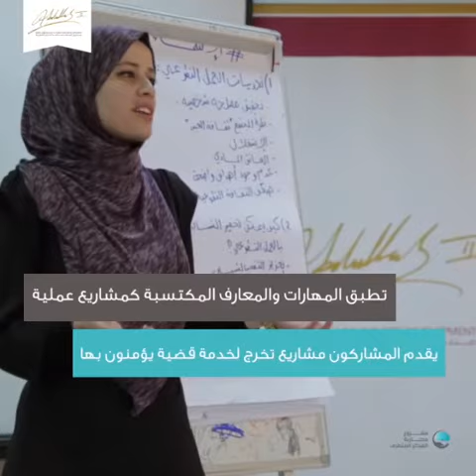صندوق الملك عبد الله الثاني للتنمية يطلق دورة جديدة من "محاربة الفكر المتطرف"